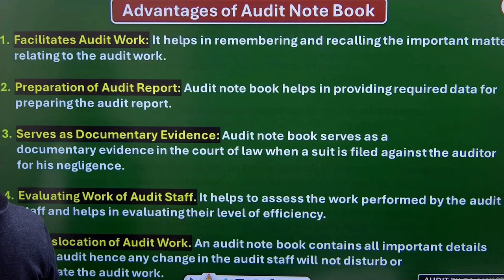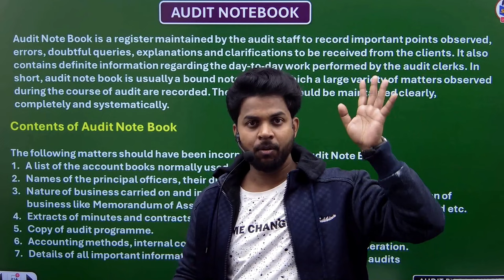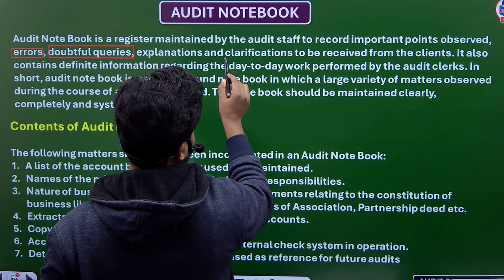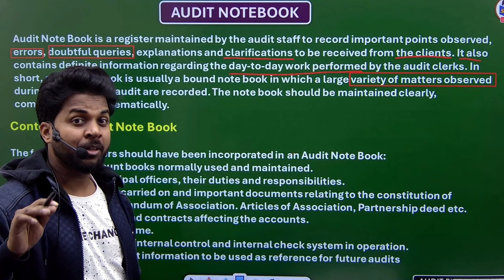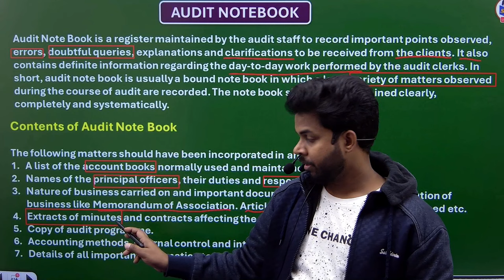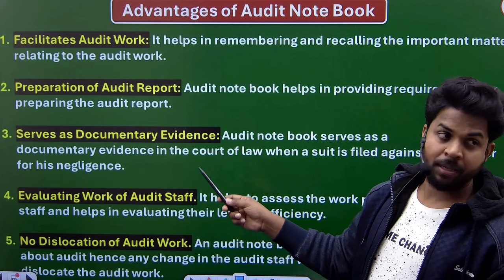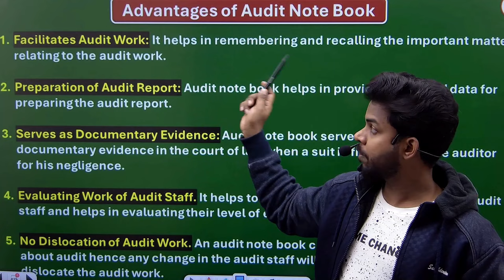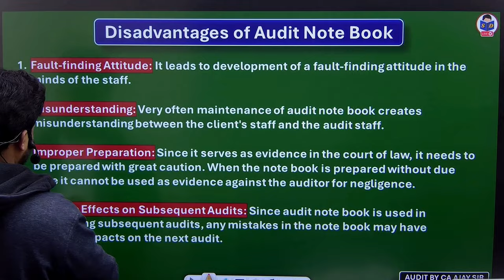auditing and corporate governance class for bcom | audit notebook | part 10 | b.com | by CA Ajay Sir